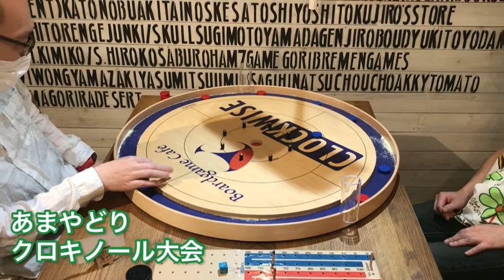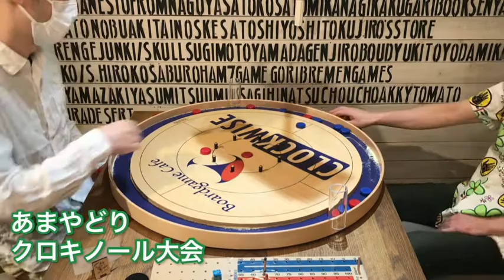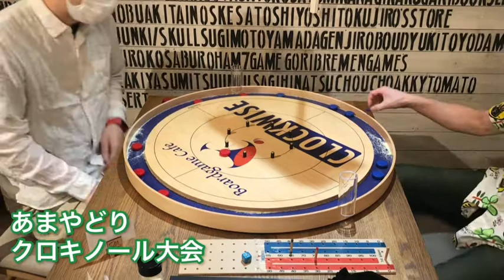【crokinole match】清宮 vs dj 第２回あまやどりクロキノール大会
第２回あまやどりクロキノール大会の様子です。
【対戦者】清宮 vs dj

ボードゲームカフェのオーナー対決です。
５ラウンド・６ラウンド目の対戦動画です。

オールラウンドでの対戦はdjさんのチャンネルで視聴できます！

【撮影協力】
・オードゲームカフェあまやどり